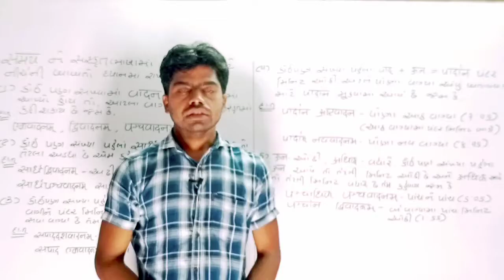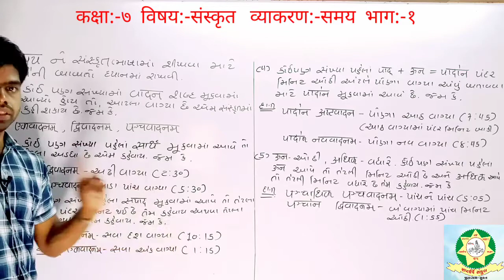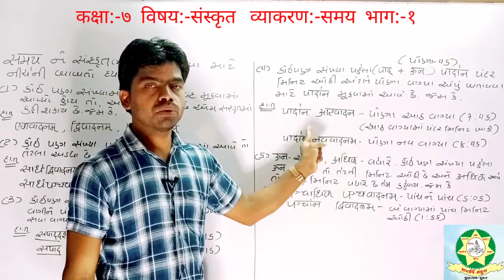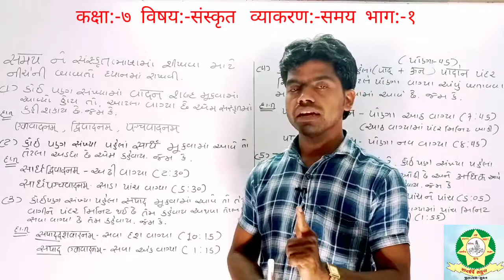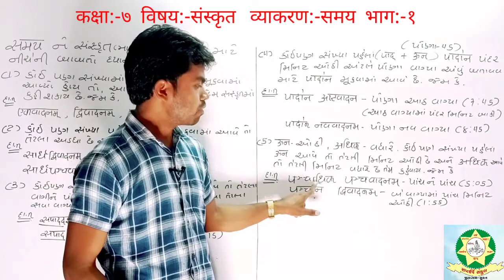Std 7 Sanskrit Grammer Samay Part 1